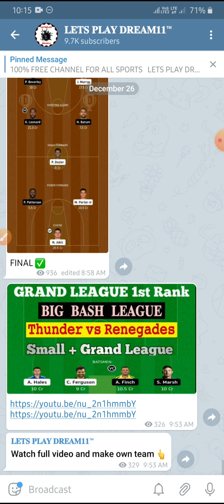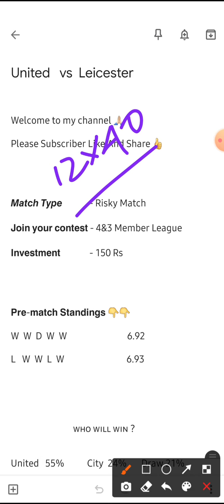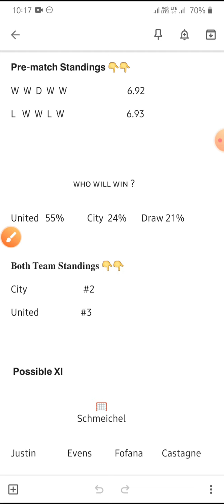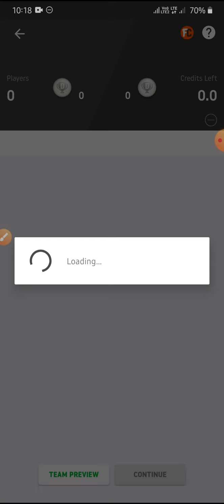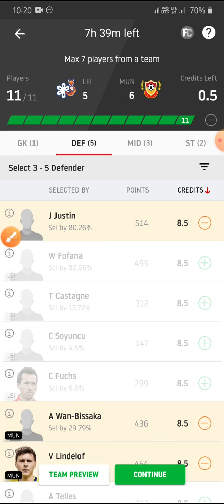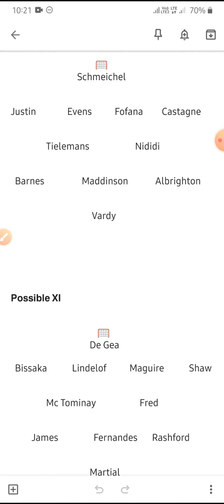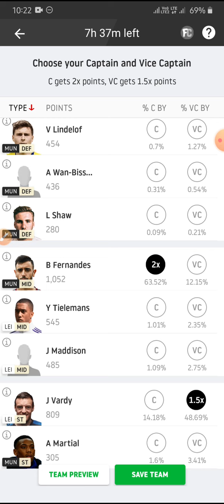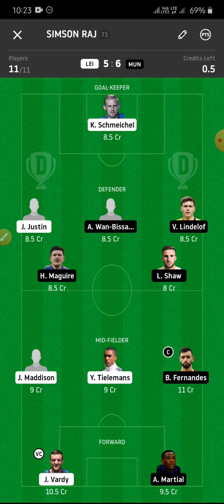LEI vs MUN Dream11